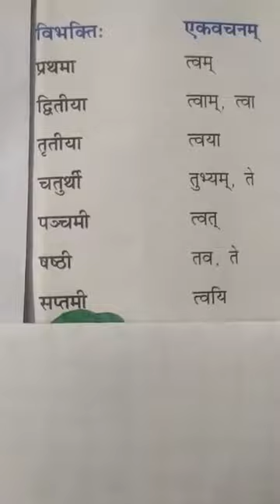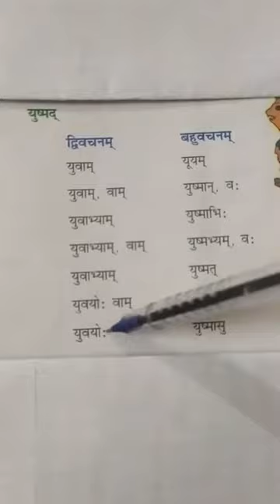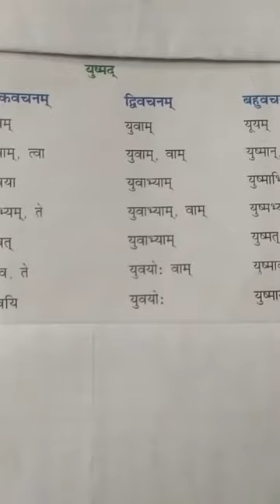VI TO VIII “युष्मद्” शब्द रूप सर्वनाम